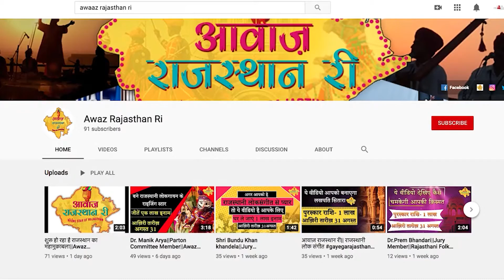म्हारा नैना रे तारा-vinod Devra||Rajasthani Folk song||Awaz Rajasthan Ri||Music show||performance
आवाज़ राजस्थान री- राइज़िंग स्टार ऑफ राजस्थान पहुंच चुका है अपने दूसरे चरण यानी कि क्वार्टर फ़ाइनल राउंड में। टॉप 20 में से जल्द ही चुने जायेंगे टॉप 10 सुरीले फ़नकर और इन टॉप 10 के बीच होगा अब सेमीफ़ाइनल का मुक़ाबला। सेमीफ़ाइनल और फाइनल का प्रसारण किया जाएगा फर्स्ट इंडिया राजस्थान चैनल पर

आवाज़ राजस्थान री" राजस्थानी लोकसंगीत का पहला ऑनलाइन रियलिटी शो है। इस प्रतियोगिता का आयोजन डायलाग इनिशिएटिव फाउंडेशन द्वारा किया गया है।